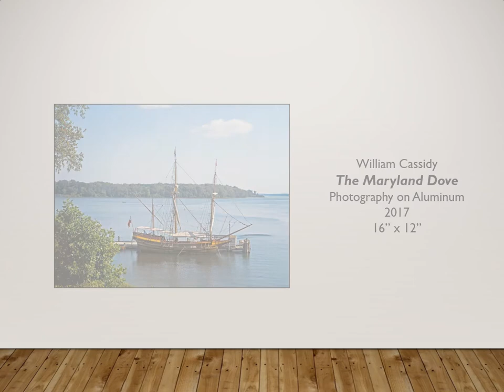Flashback Gallery Tour: CBTC Waldorf, December 2017 - April 2018 (Part 1)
Community Bank of the Chesapeake - Waldorf
Open Show Featuring Various Artists (Part 1)
December 2017 - April 2018